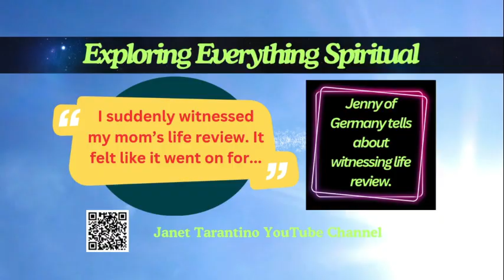#34 Daughter's Spiritual Journey: Witnessing My Mother's Life Review. Love Beyond Life Bond.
A Daughter's Journey: Witnessing My Mother's Life Review in Heaven

Join Janet as she recounts Jenny's extraordinary experience of being pulled into her mother's life review in Heaven. This deeply personal and spiritual journey began with feathers as a sign from her sister and culminated in an astounding life review after her mother's sudden passing.

Discover how these miraculous events transformed her understanding of life, death, and the bonds that connect us beyond this world. From finding unexpected feathers to encountering a mysterious stranger, her story is a testament to the love and guidance of the divine. Through her near-death experiences and these heavenly signs, she has transformed grief and healing, finding comfort and growth in ways she never imagined.

If you're seeking hope, healing, or a new perspective on the afterlife, this video is for you. Watch and find inspiration in the messages from loved ones who continue to live on in a dimension called Heaven.

If you have an uplifting spiritual experience, please send it to Janet via her website, JanetTarantino.com. Janet will review your story and may feature it in a YouTube video on the Exploring Everything Spiritual YouTube channel like this one. Don't worry about your writing skills; she'll work together with you to make your story the best it can be.

It will be filled with near-death experiences, spiritual experiences, shared-death experiences, dream visions that come true and save lives, and other types of spiritual stories. The sign-up is at the bottom of each page.

Amazon ordering link for Janet's already released book is:

Don't forget to post a book review on the purchasing site. Reviews with your views of the story help interested parties with their purchases.